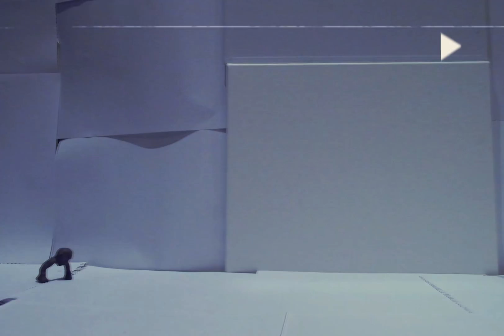Test 4 - Gerald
The 4th test of the first segment of the short film I'm producing with Niamh Paul.